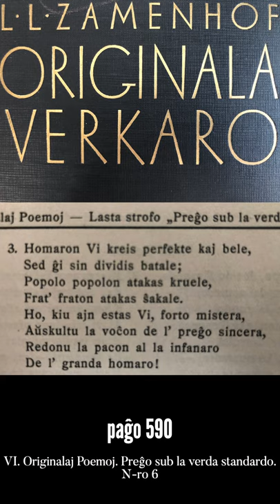Zamenhofa Medito 103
La tria strofo de la Preĝo sub la verda standardo estas la teksto hodiaŭ.